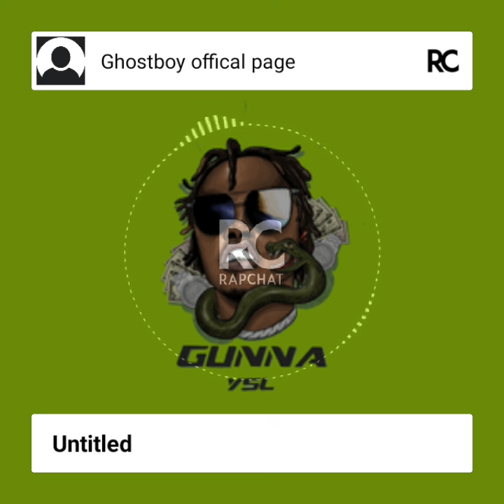ghostboy singing is my life produce by thumpcase